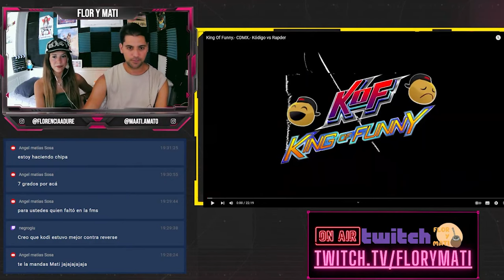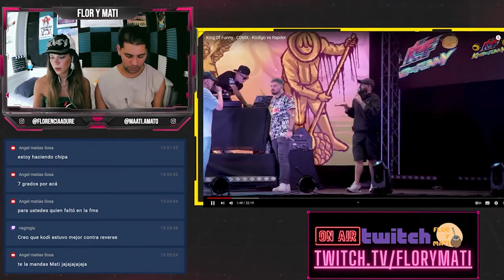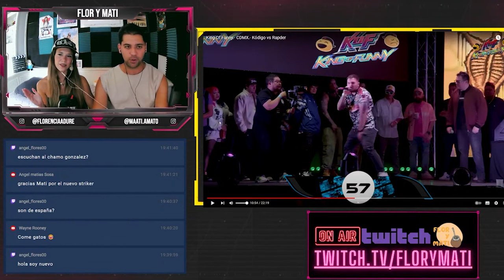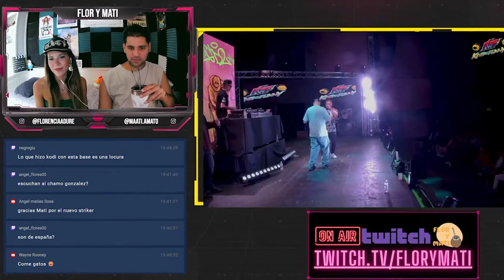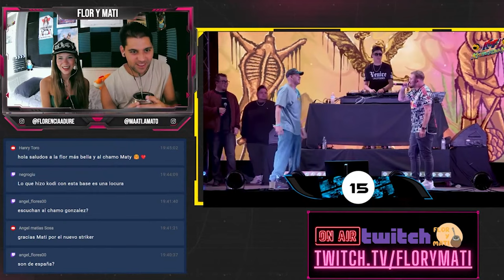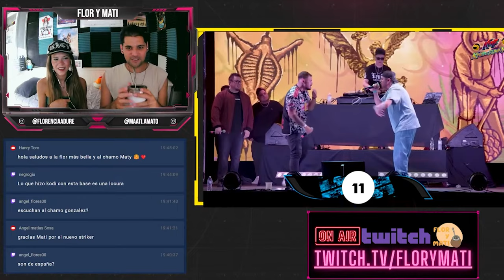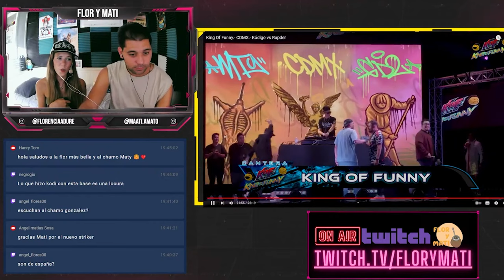MATE-REACCIÓN a "King Of Funny.- CDMX.- Kódigo vs Rapder" Y HABLAMOS DE LA FMS WS | Flor y Mati